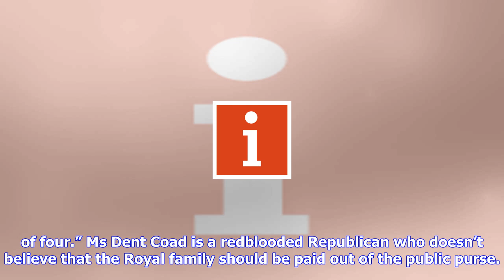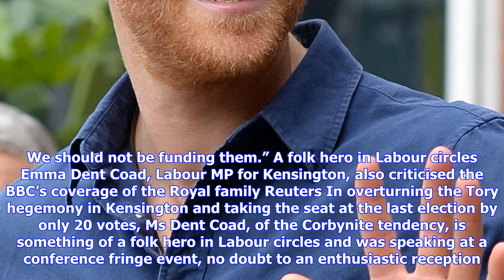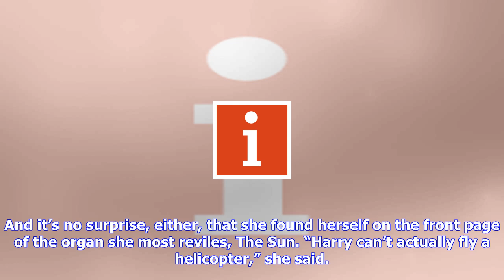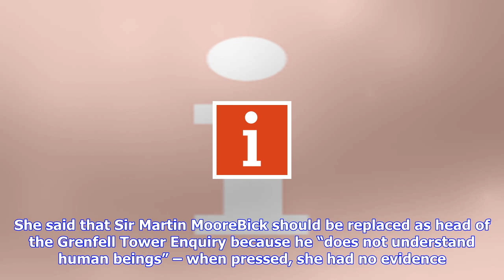Breaking News | Emma dent coad went too far with her vile attack on prince harry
Emma dent coad went too far with her vile attack on prince harry

Prince Harry Photo Getty Simon Kelner 4 hours Wednesday September 27th 2017 It is not ordinarily a v...